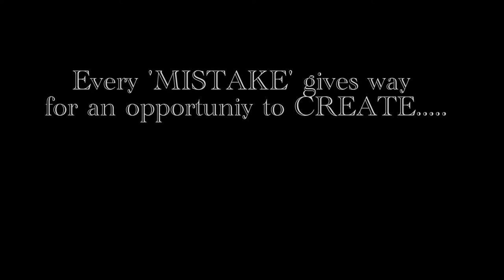summer hoop PLAY! on a lazy hot day:)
inspired in part by the sweet sounds of - around the world with Bruno Be!

Surrender to the flow, it knows exactly where to go;)